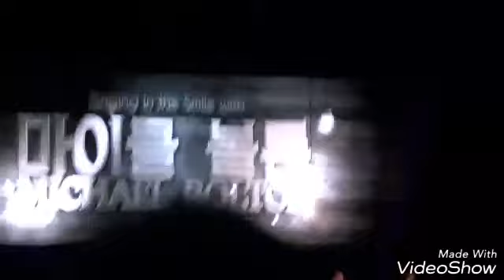So Hyang Vs Charice - Battle Of The Prayer (Duet with Michael Bolton)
Regine Velasquez VS So Hyang - Battle Of G5 Note (Who's the REAL QUEEN OF G5 Note?)